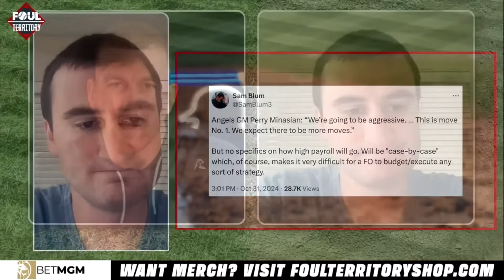Sam Blum on Jorge Soler Trade, Angels Young Core, Mike Trout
Sam Blum of The Athletic breaks down the Jorge Soler trade from the Braves to the Angels, where Soler will play, and whether any team would take on Mike Trout's contract.